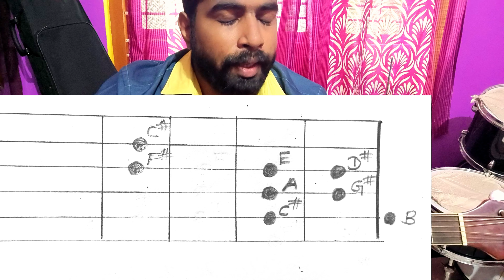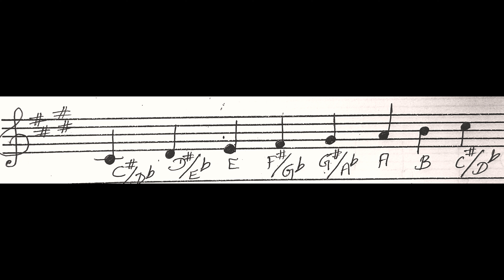Ep - 32 Guitar Classes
Malayalam
Keyboard Classes
Karnatic Music
Western Music
Free Classes
Trivian Teacher
Sajeevsdas
Sajeev S

My Vlogging Channel - Trivian Machan